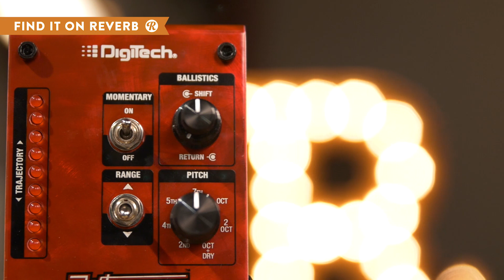Digitech Whammy Ricochet Pitch Shift Pedal | Reverb Demo Video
The Digitech Whammy Ricochet give you all the tone bending functionality of a whammy bar in pedal form, and so much more. Just hold your foot on the switch and have access to seven pitch options that go up or down at customizable speeds, depending on your toggle selections. There’s an LED that displays the direction of your pitch bend, and the ability to latch your switch and hold a note. If you’re looking for a new way to slide into a pitch, apply tone bending whammy effects, and activate wild octave fluctuations, check out the Digitech Whammy Ricochet, pitch shift pedal.